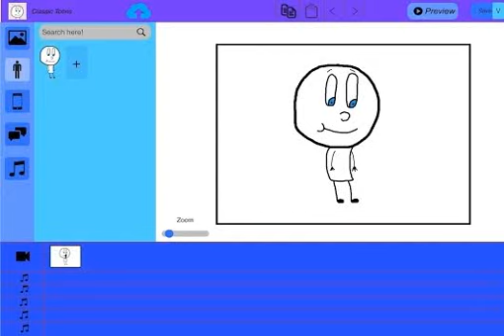New Cool Animations Video Maker Concept